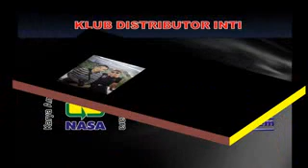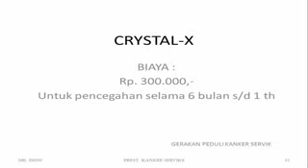Presentasi Manfaat Crystal X Asli Nasa